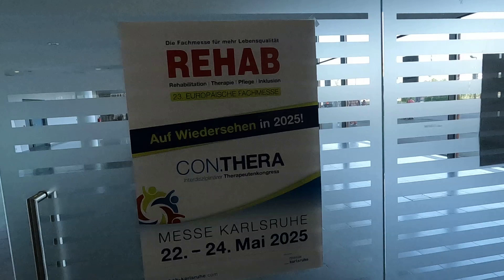Video-Kurzbericht Nr. 55 von REHAB 2023 Messe Karlsruhe, 15.-17. Juni 2023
Sehr geehrte Frau Gruber,
vielen Dank für Ihren herzlichen Empfang am letzten Tag der REHAB 2023 Messe Karlsruhe und ich bedauere, von Ihnen zur Kenntnis nehmen zu müssen, dass diese Fachmesse alle zwei Jahre stattfindet. Diese Zeitspanne ist sehr lang und viele Dinge können vergessen werden. Ich beschloss, dass dieses Treffen ewig dauern würde, weil es es verdient hatte.

Ich habe 55 Videos von der letzten Messe auf YouTube gepostet. Sie repräsentieren die Qualität und Dimension dieses Vorhabens. Und damit sie nicht im Dickicht der neuen Filme untergehen, habe ich zu diesem Anlass auf meiner einen eigenen Katalog eingerichtet: "REHAB 2023 Karlsruhe", sichtbar in Rot. Es ist auch ein Link zu dieser Webpräsentation.
Sie können dies auch direkt über diesen ebenfalls rot markierten tun.

Die Vorbereitung dieser Präsentation hat mich drei Tage gekostet, es war ein Wettlauf gegen die Zeit. Ich lade Sie herzlich ein, es anzusehen und den Teilnehmern, die am diesjährigen Treffen teilgenommen haben, gerne davon zu erzählen

Ich begrüße Sie und das gesamte Team der Messe Karlsruhe herzlich

Dipl.-Ing. Marek Walczak